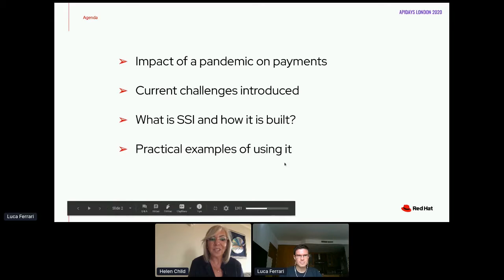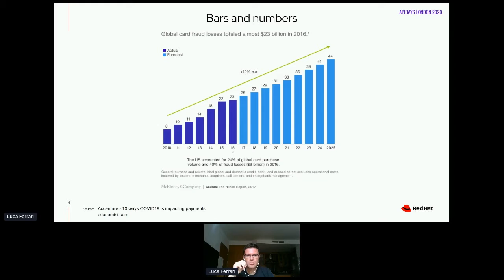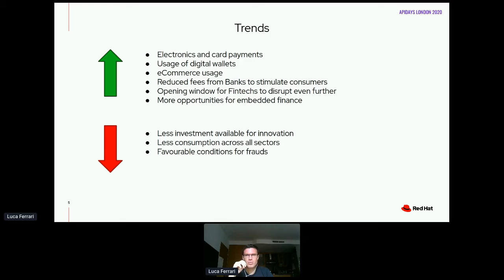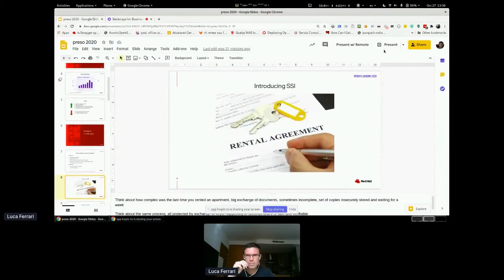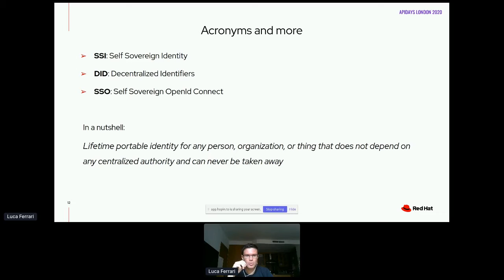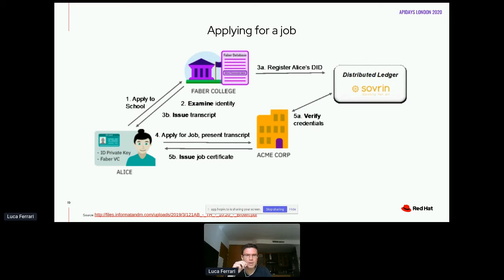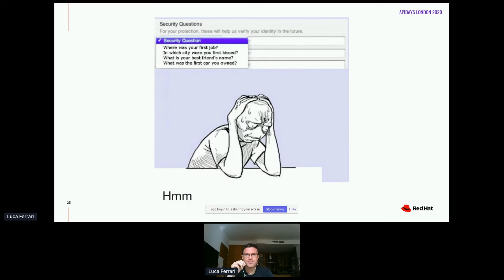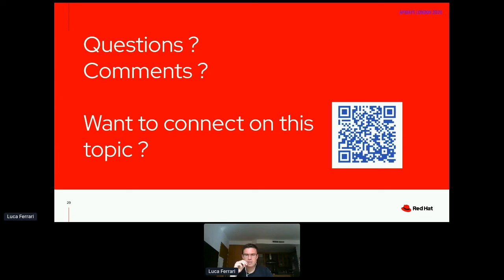Apidays LIVE London 2020 - Why your digital identity is critical in the post-covid world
Why your digital identity is critical in the post-covid world
Luca Ferrari, Sr Consultant at Red Hat